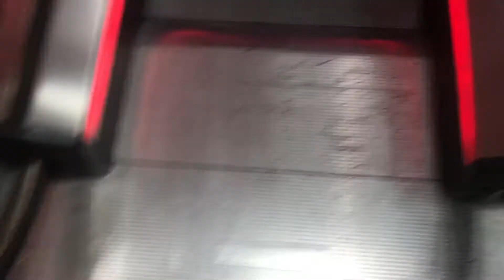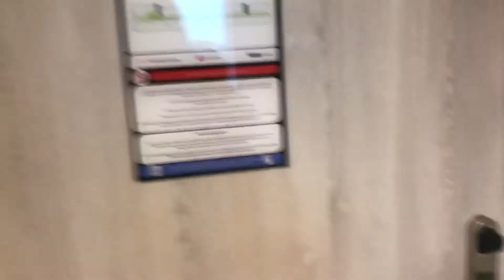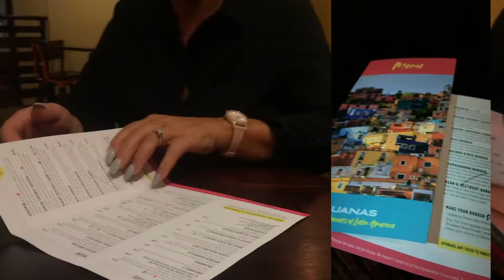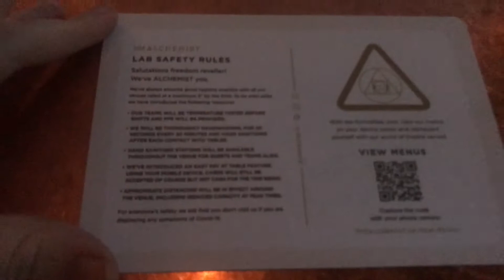SURPRISING MY SISTER FOR HER BIRTHDAY IN LEEDS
Hey lovelies,
I love this video so I hope you do too.

ninapybus_ for instagram

x